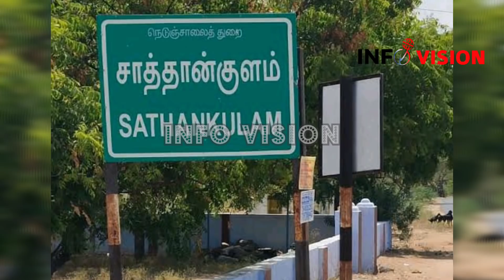Sathankulam news | sathankulam Tamil news | sathankulam today news |sathankulam latest news Tamil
sathankulam Tamil news | sathankulam today news |sathankulam latest news Tamil |